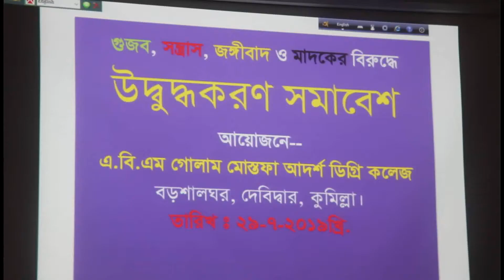গুজব প্রতিরোধে শিক্ষার্থীরা এগিয়ে আসতে হবে। ওসি, জহিরুল আনোয়ার । shahin alam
গুজব প্রতিরোধে শিক্ষার্থীরা এগিয়ে আসতে হবে। সন্ত্রাস, মাদক ইভটিজিং দেবিদ্বারে চলতে দেওয়া হবে না।